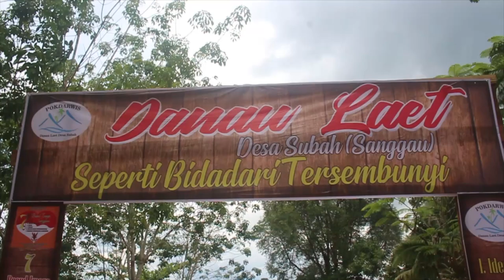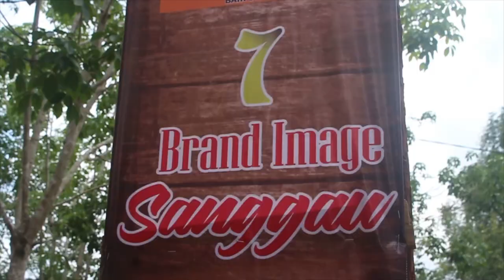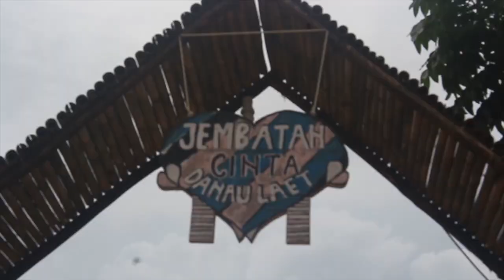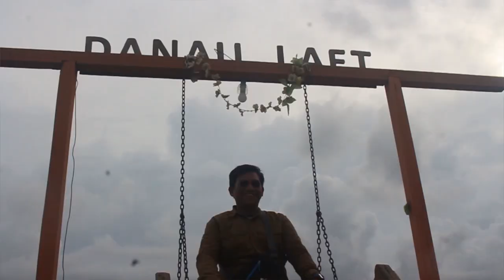Indahnya Wisata Danau Lait - Vlogcation #2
DanauLaitTayan merupakan destinasi wisata baru di Kalbar, khususnya masyarakat lokal Sanggau. Keindahan danau, pegunungan dan nuansa perbukitan adalah sepotong surga yang jatuh ke bumi.

Vlog ini digarap oleh :
Presenter : Dandi Pratama Yandika
Asisten Presenter : Ali Jause
Videografer : Imam Maksum
Editor : Imam maksum

Chanel Imam Maksum. Seorang mahasiswa IAIN Pontianak asal Kota Singkawang, Provinsi Kalimantan Barat. Tinggal di Kota Singkawang sejak 98. Hobi sepak bola dan futsal. Aktivis, Jurnalis kampus.